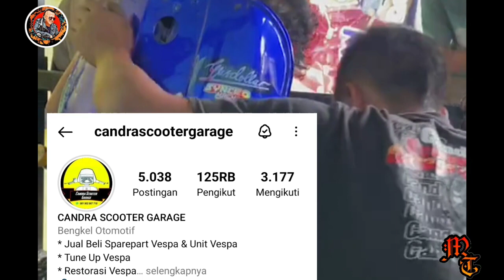vespa kecelakaan ancur . mautau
vespa ancur kecelakaan. normal lagi ditangan candrascootergarage, mau tau.